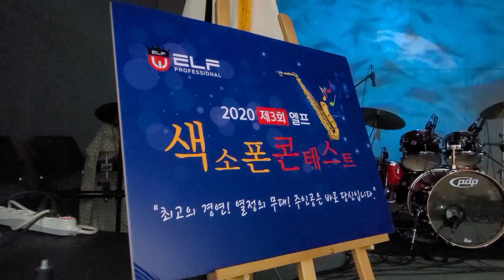김향숙_가라지(나훈아)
2020 제3회 엘프 색소폰 콘테스트 2차현장예선_장년부